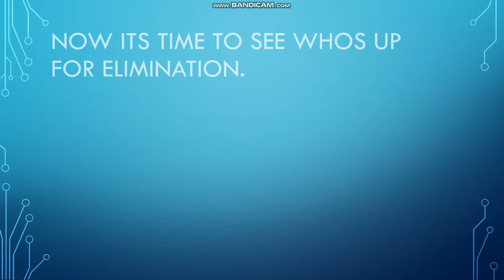Fan Favorites Viewer Voting 8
ate episode